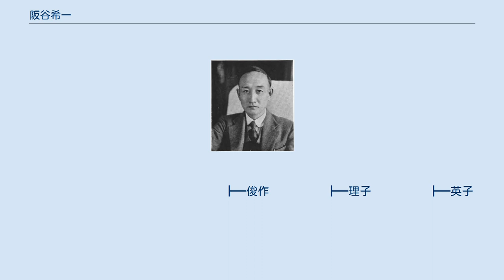阪谷希一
阪谷 希一（さかたに きいち、1889年（明治22年）5月15日 - 1957年（昭和32年）11月6日）は、日本の華族、政治家。
貴族院子爵議員、満州国総務庁次長。
父親は元大蔵大臣で子爵の阪谷芳郎。
 大蔵官僚阪谷芳郎の長男として生まれる。
第二高等学校を経て、東京帝国大学法科大学政治科に入学。
在学中に高等文官試験に合格し、1914年（大正3年）に卒業した。
卒業後は日本銀行に勤務し、本店、名古屋支店を経て、1920年（大正9年）からはロンドン支店に赴任した。
1924年（大正13年）日銀を退職し、関東庁に転じ、事務官・財務部財務課長として旅順に赴任。
1929年（昭和4年）に拓務省勤務となり帰国。
拓務書記官、資源局事務官、拓務大臣秘書官、拓務省殖産局長心得・南満州鉄道監理官・東洋拓殖監理官を歴任した。
 退官後は昭和7年に満州国財務部に招かれ、総務庁次長を務めた。
1935年（昭和10年）に退任した後は、満州国協和会次長、満州中央銀行監事に就任し、翌年には南満州鉄道株式会社理事となった。
1939年（昭和14年）からは中国聯合準備銀行顧問を務めた。
 1943年（昭和18年）1月、貴族院議員に選出され、1946年（昭和21年）4月24日に辞職した。
 　　　　　　　　　　　　　　　　　┏喜左衛門
四郎兵衛━━四郎兵衛━━治兵衛━━┫
　　　　　　　　　　　　　　　　　┗左治兵衛━━甚平━━甚兵衛宗房━━三五八良哉━━素三郎（朗廬）
 　　　　　　　　┏━礼之介
　　　　　　　　┣━次雄
　（朗廬）　　　┃
素（素三郎）━━╋━達三
┣━芳郎 ┳━希一 ┳━正子
　　　　　　　　┗━時作　　　　　┣━敏子　　　　　┣━朗子
┣━和子　　　　　┣━芳直 ┳━素子
　　　　　　　　　　　　　　　　　┣━俊作　　　　　┣━理子　　　　　┣━英子
　　　　　　　　　　　　　　　　　┣━八重子　　　　┣━順子　　　　　┣━民子
┣━千重子　　　　┣━春子　　　　　┗━綾子 ┳━直樹
　　　　　　　　　　　　　　　　　┗━総子　　　　　┗━秀直　　　　　　　　　　　　　　┗━裕璃